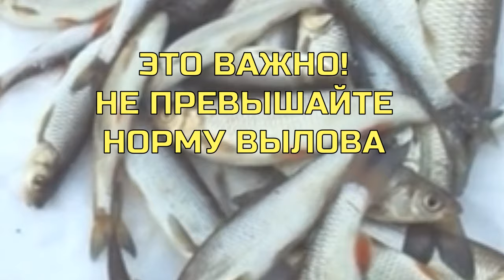ТАКАЯ ПРИКОРМКА В 100 РАЗ ЛУЧШЕ КОРМОВОГО МОТЫЛЯ НА РЫБАЛКЕ В МАРТЕ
ОКАЗАТЬ ПОМОЩЬ КАНАЛУ, КАРТА СБЕРБАНКА 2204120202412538 ДЛЯ ПОМОЩИ КАНАЛУ В РАЗВИТИИ ИЩИТЕ МЕНЯ в 100 раз Лучше Кормового Мотыля на Рыбалке в Марте Такая Прикормка